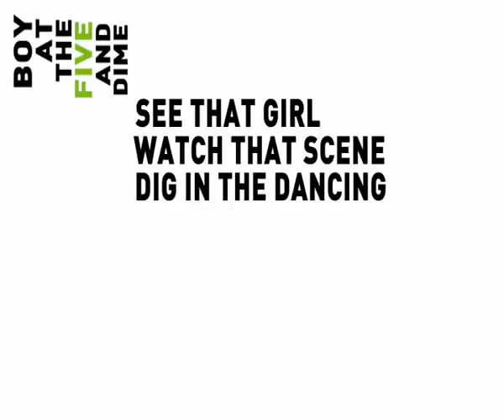Mondegreens, misheard lyrics - part 1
When I hear a familiar song, I just cant help it I have to sing along. And after a while I find out that Ive always sang the wrong lyrics.

This is called a Mondegreen, misheard lyrics. And Im doing a project on this. and assembled some mondegreens in 2 videos